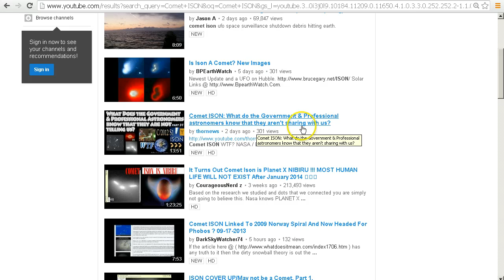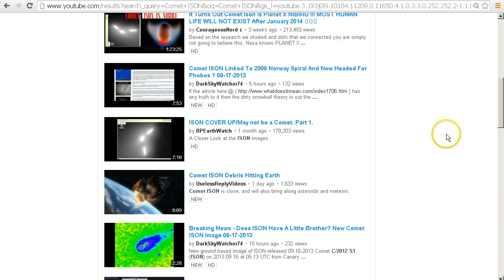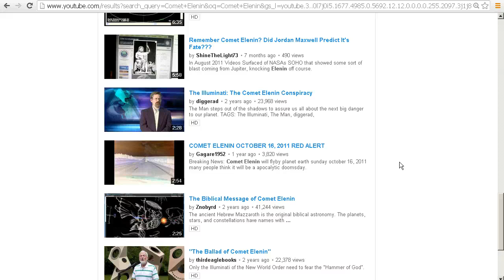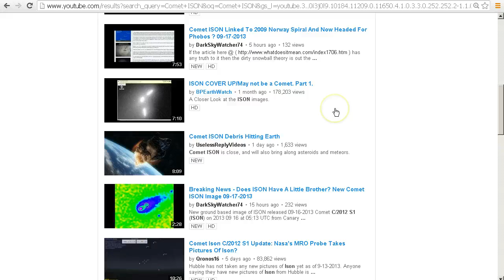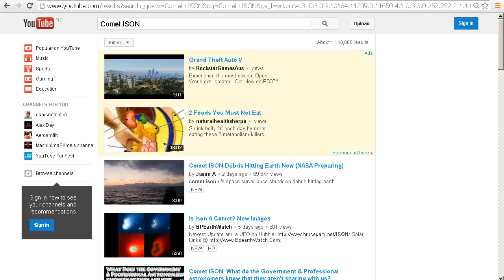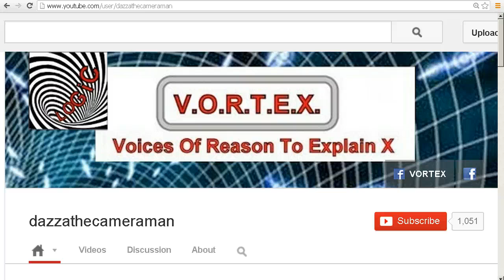Comet ISON - Impending Disaster?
We take a broad look at the many videos of doom about Comet ISON and ask the question "Haven't we heard this all before?"